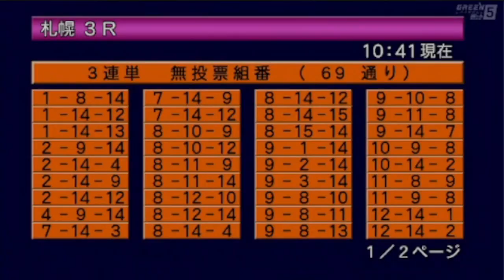2023/07/29【パドック返し馬つき】札幌3R ３歳未勝利戦 ☆ウインルピナス ゴールドシップ